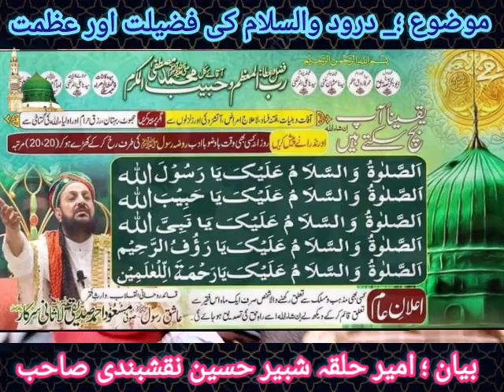Mehfl Zikar,Daroodo Salam ki fazilat,pay Ghamay Hazrat Lasani Sarkar RA,Salato Wasslam k parny Fzlt